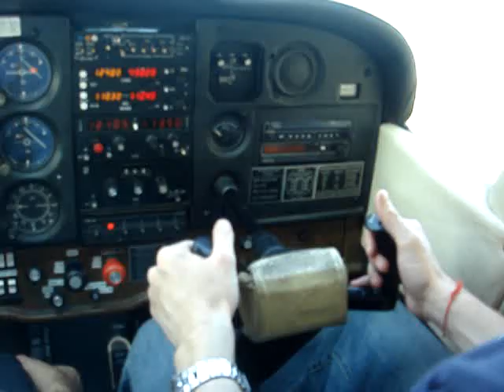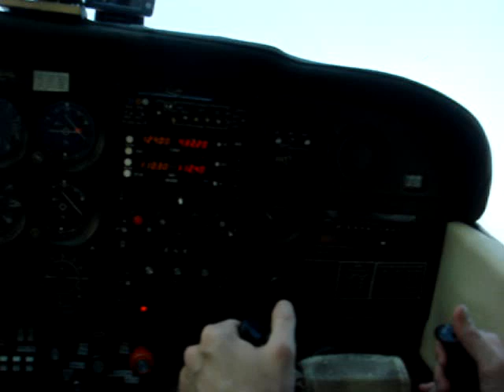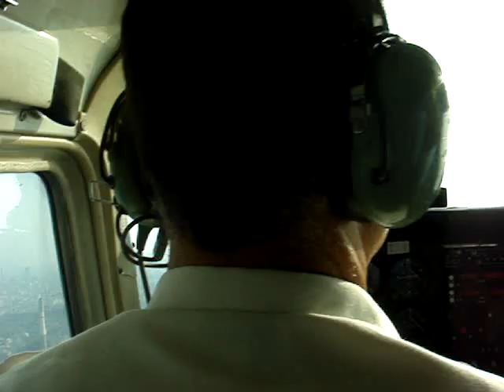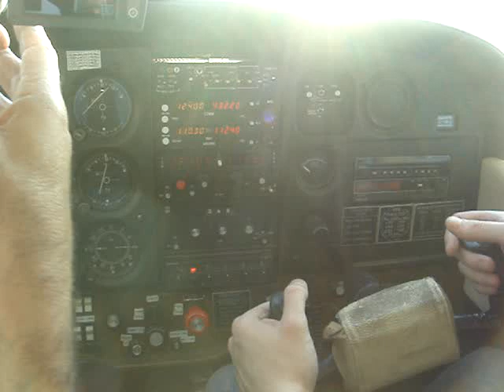Michael Fishweicher / Flying a Cessna in Israel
Video 1/3:
This is a video of Michael Fishweicher taking off & cruising in a Cessna on the coast of Tel-Aviv & Jaffa in Israel on January 16, 2007.

On board was Michael Fishweicher, Shauna Price (taking the video from back seat) & Rami (Friend).

As you'll see in this video, Michael flew himself without ANY help from the flight instructor. A born pilot!